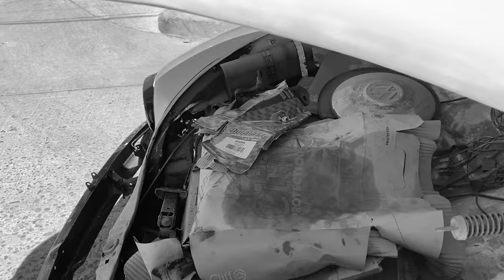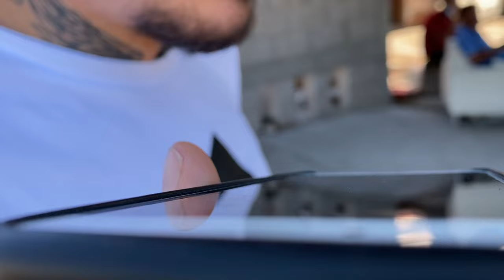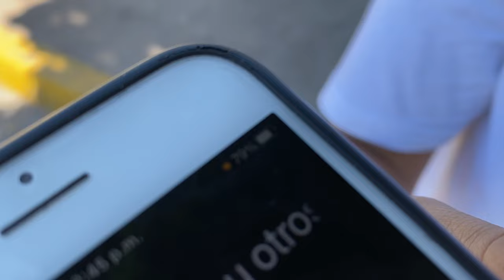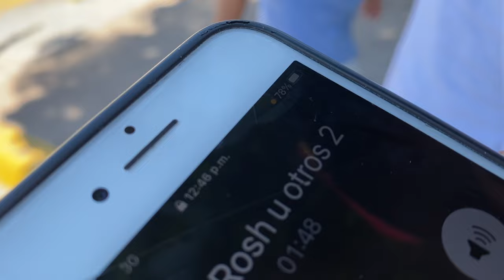SACAMOS DE CONTROL AL COMPA ROSH // le quitamos el valioso bochaje